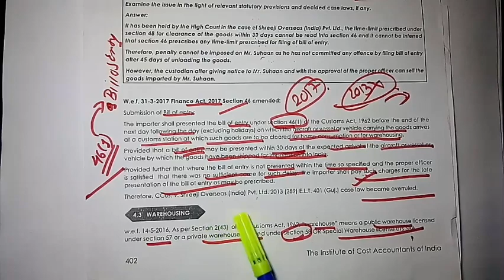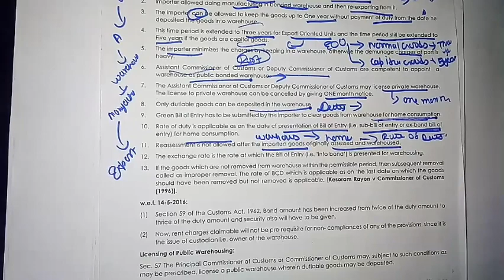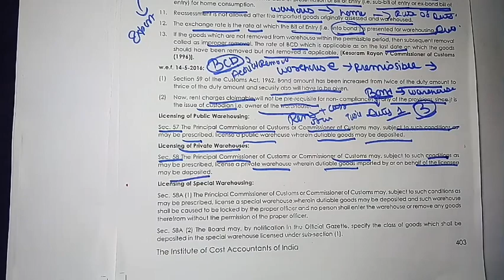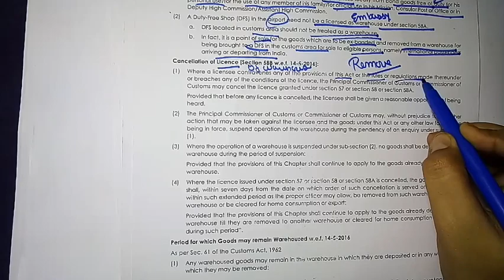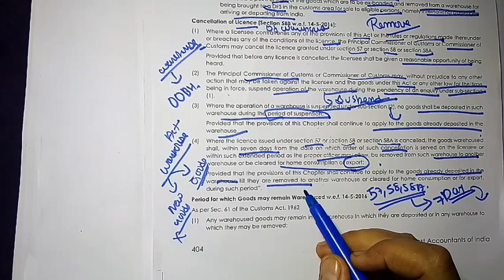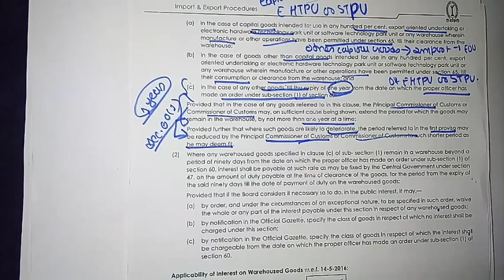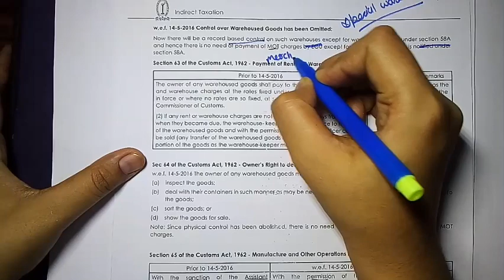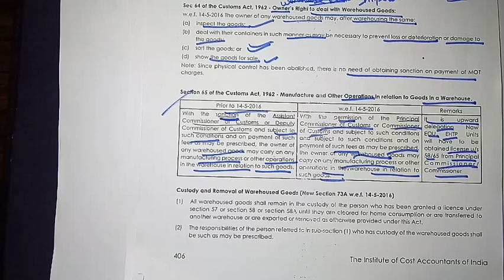#11 Import & Export Procedures